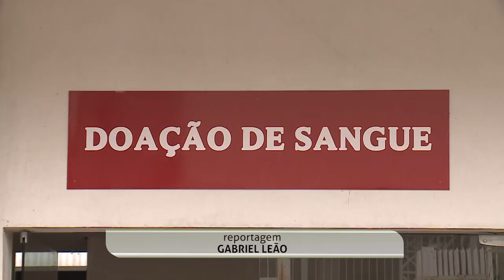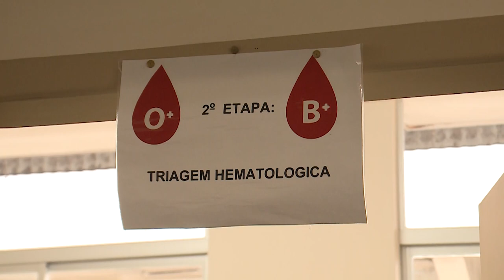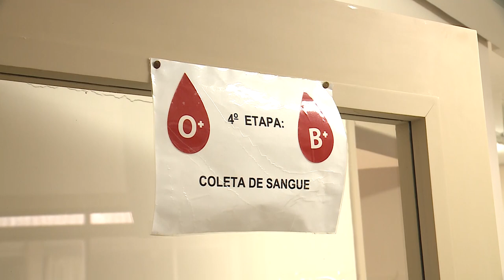Hemocentro Regional de Santa Maria